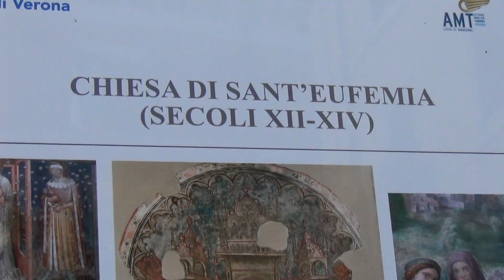Verona - В гости к Ромео и Джульетте